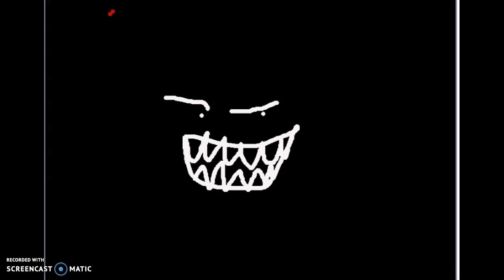Five Nights At George's 2 Trailer